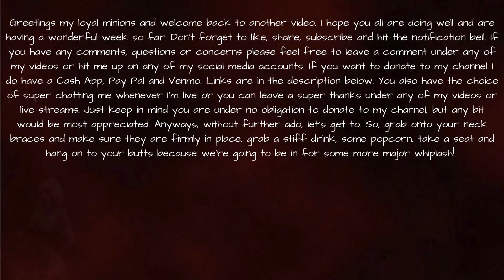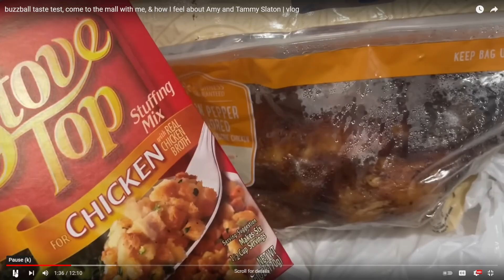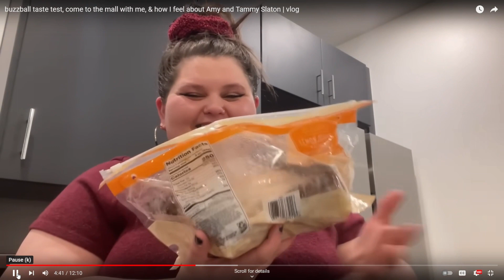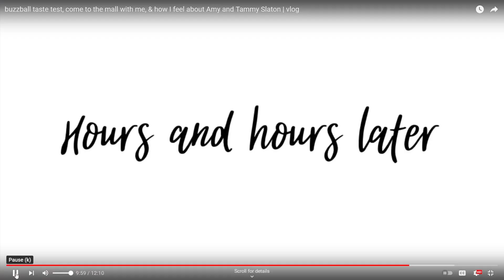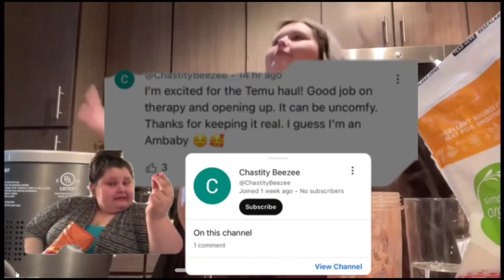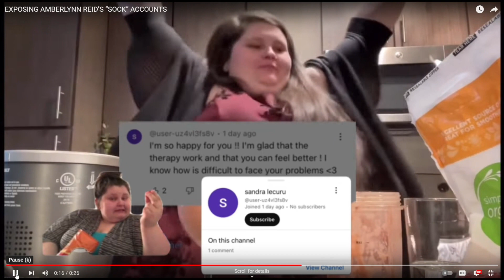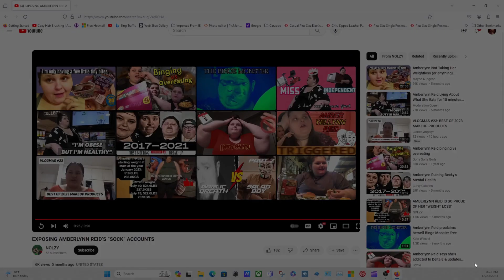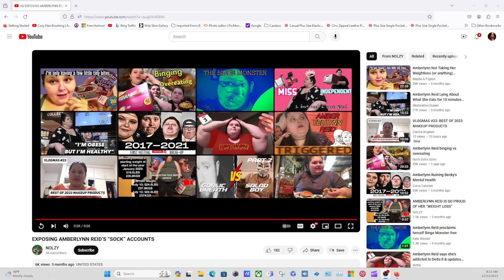AMBERLYNN REID'S DRUNKEN RAMBLINGS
The downward spiral continues...